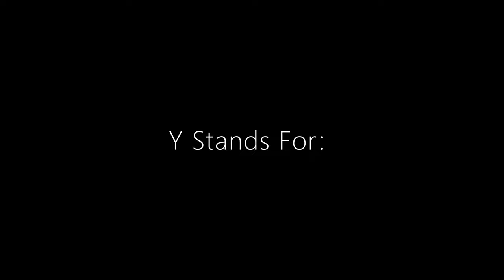A B C - X Y Z COMING SOON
8K Resolution,
left some time for the instant premiere
premiered in 2021, but counts for 2022 (same as Error Message 500: Qui Wal wojcicki at it again, smh...